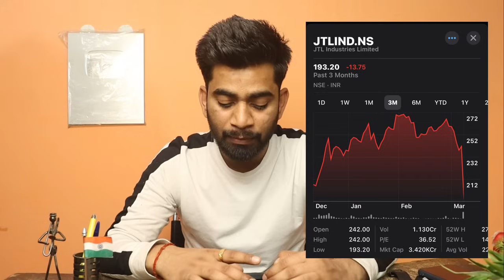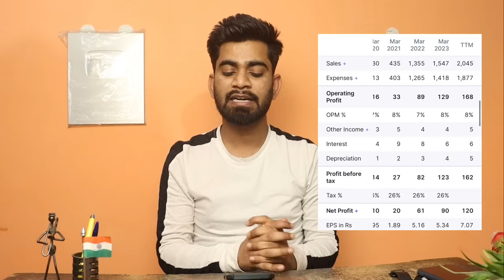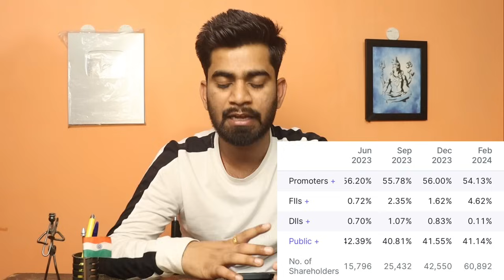Crash 20% 😭 क्यूँ गिर रहा है Share ? JTL Industries Share News • JTL Industries Share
Happy Investing ❤️

JTL industries share
JTL industries share news
JTL industries share price target
Why JTL industry share fall today
JTL industries share cash
Stock crash